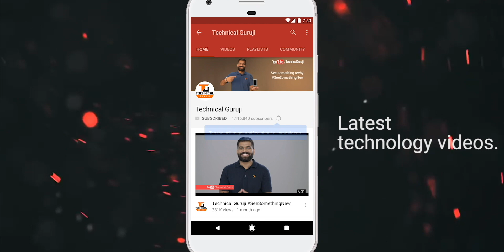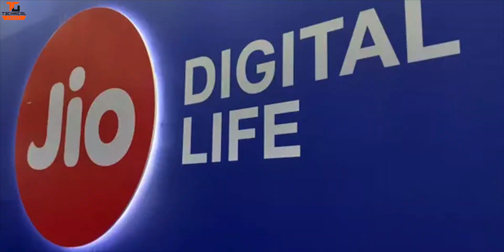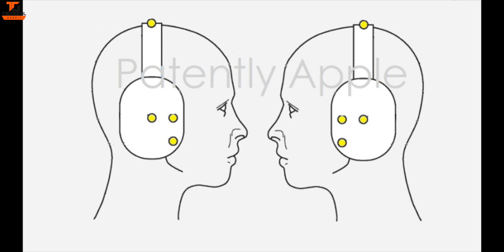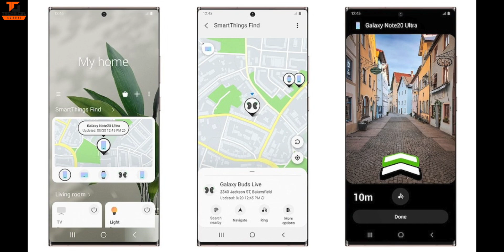Tech Talks #1301 - PUBG Mobile India Govt Meeting, V20 Pro Launch, OnePlus 9E, Micromax IN Problems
Namaskaar Dosto, Tech Talks ke is Episode mein maine aapse kuch interesting Tech News Share ki hai jaise PUBG Mobile India Govt Meeting, V20 Pro Launch, OnePlus 9E, Micromax IN Problems aur bahut kuch. Mujhe umeed hai ki yeh video aapko pasand aayega.